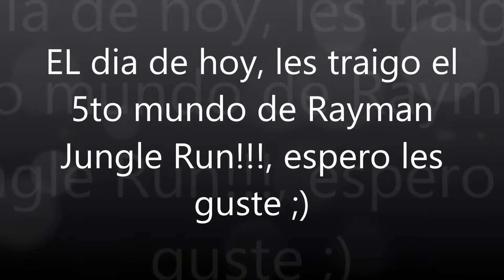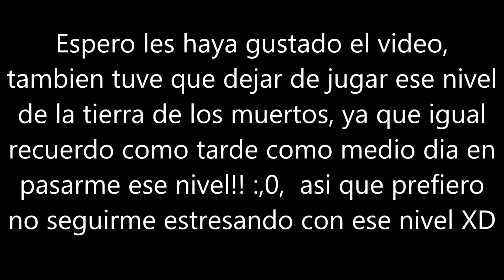Rayman Jungle Run - Mundo 5 todos los niveles! bueno casi :,p | Shadow qt3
En este video, les muestro los niveles del "mundo 5" como suelo llamarles xd, ya solo dos videos más y se acaba Rayman Jungle Run! :,0... espero lo disfruten! ;)